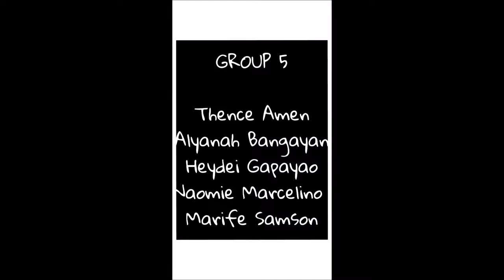Social Experiment: "Asking for direction - LGBT*" (Group 5)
The researchers on this video are Industrial Psychology students of EARIST.

Course: Social Psychology

How Prejudices Affects Attitude towards Other

This study is consisted of 10 participants. (seven) 7 helped the experimenter and the  (three) 3  participants did not help because some of them have an important matters and seemingly faced a time pressure also thought that the experimenter is making fun they were confused about the experimenter appearance. And this experiment study how other people perceive others in terms of the differences that they see upon others and how they react to the people who seem new to them. It also showed that impression has a big factor on the experiment because some participants helped the experimenter willfully by giving directions to him despite of the experimenter’s appearance. The result of this study shown that prejudice affects other participants and also it can be state that some people were more likely to help others in spite of their appearance.